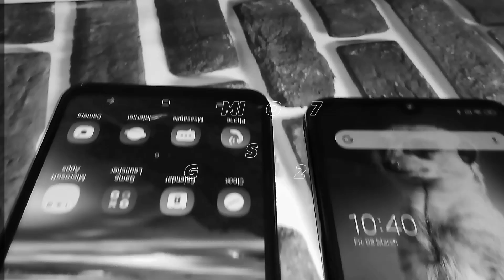Samsung Galaxy M20 Vs Redmi Note 7 Camera Test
Redmi Note 7 Vs Galaxy M20 Camera Test | Galaxy M20 Vs Redmi Note 7 | Redmi Note 7 Vs Samsung Galaxy M20 Camera Comparison |

हेलो दोस्तों इस वीडियो में हमने आपके साथ रेडमी नोट सेवन और गैलेक्सी M20 का कैमरा कंपैरिजन करके दिखाया है। फिर भी नोट सेवन में 12 प्लस 2 मेगापिक्सल का रीयर कैमरा दिया गया है और 13 मेगापिक्सल का सेल्फी कैमरा दिया गया है वहीं पर सैमसंग के गैलेक्सी m20 में 13 प्लस 5 का रेयर कैमरा दिया गया है और 8 मेगापिक्सल का सेल्फी कैमरा दिया गया है। हमने आपके सामने दोनों ही फोन के कैमरा को कंपेयर करके दिखा दिया है किक इस फोन का कैमरा कैसा है। हमने फोटो और वीडियो दोनों चीज को कंपेयर किया है और हर चीज को पूरे डिटेल में आपके साथ वीडियो में शेयर किया है उम्मीद है यह वीडियो आपको पसंद आया हो अगर अच्छा लगा तो लाइक कर दीजिएगा शेयर कर दीजिएगा और पहली बार देख रहे हैं तो चैनल को सब्सक्राइब करके परिवार का हिस्सा बने ।

धन्यवाद 😘🙏